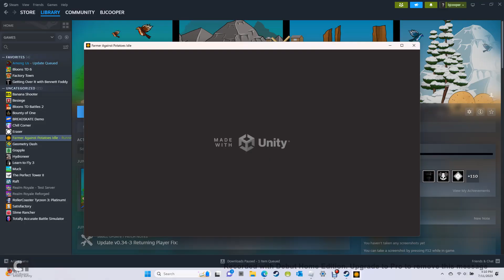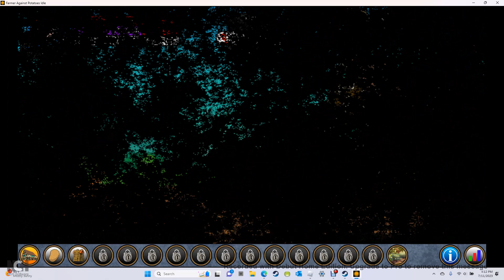some potatos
yes